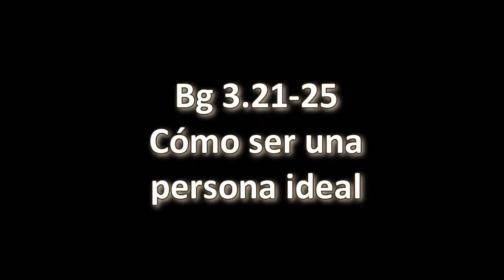BG.3.21-25. Prabhupāda. Clases en español subtituladas. Nueva York 30 mayo 1966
Kṛṣṇa quiere que Arjuna se convierta en una persona ideal para que los hombres comunes lo puedan seguir. Si un líder es ideal, sus seguidores también serán ideales.